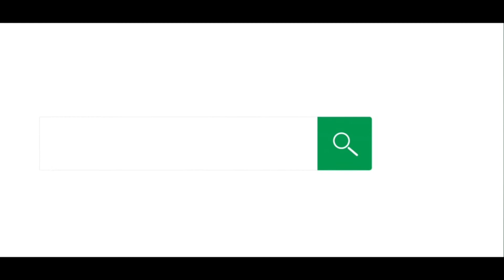34 MUHAMMAD ADHINAN AVULOOKKUNNU | KMYF ISHAL MADEENA | Season I